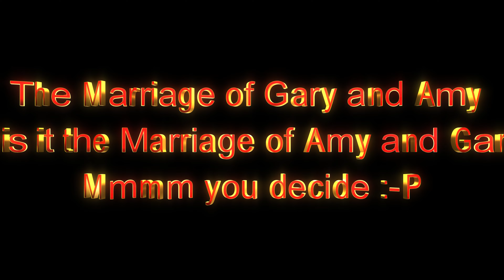The marriage of Gary and Amy